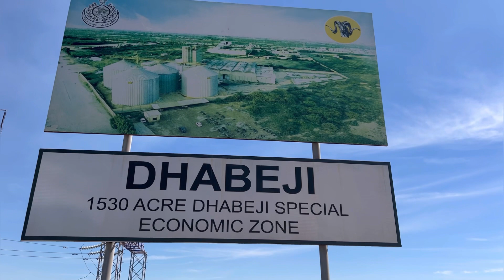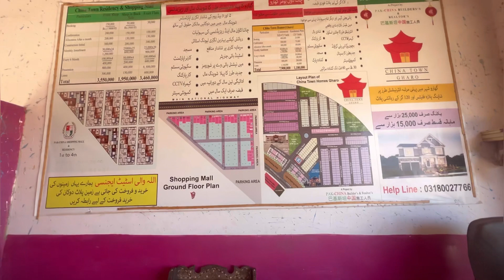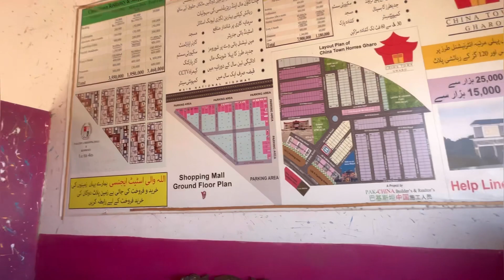Dhabeji special Economic Zone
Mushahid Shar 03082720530